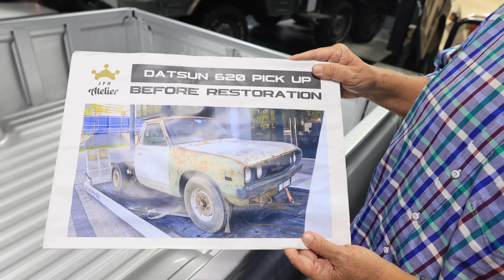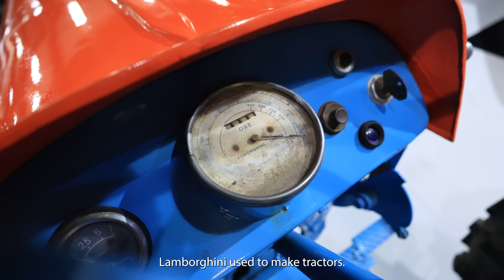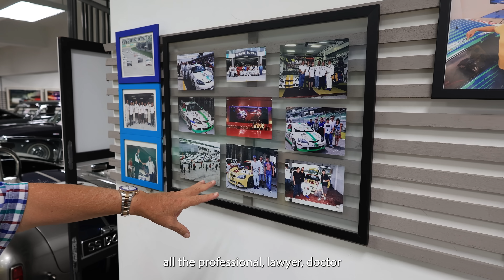Jay Leno's Garage Of The East: Largest private collection in South East Asia | Capturing Car Culture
This is the largest private car collection in Malaysia, owned by tech and finance tycoon Mr. JP Chin. The collection is the result of a 30-year labor of love, making it one of the most versatile collections in the East. Follow along as Larry gets a grand tour of the collection from the owner himself.

If you enjoy our YouTube videos and have been wondering how you could help support their creation, consider joining the Hagerty Drivers Club